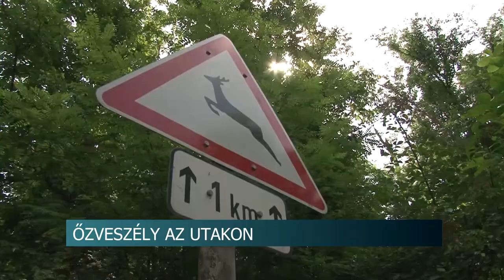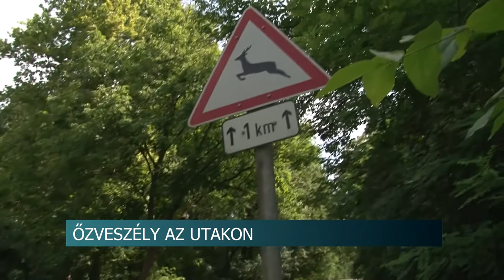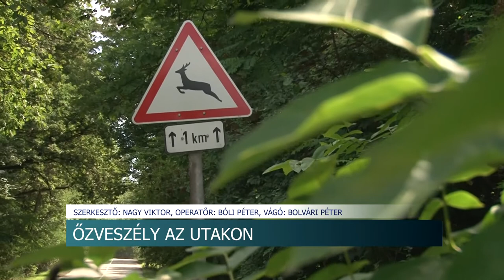Őzveszély az utakon - a párzási időszak alatt nőhet a közúti balesetek számra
Nyár közepétől kezdődik az őzek üzekedési időszaka, mely augusztus végéig tart. Ezen időszakban a bakok sokkal aktívabb életet élnek, ezért az autósoknak fokozott figyelemmel kell vezetniük az éjszakai és hajnali órákban. A statisztikák szerint a nyári vad-gépjármű ütközések zömét az őzek okozzák.